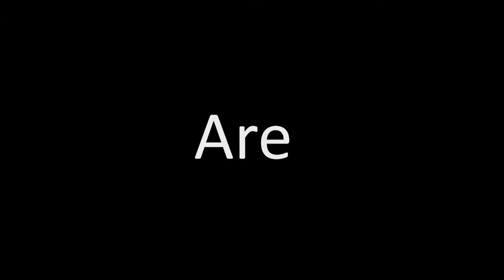Don't Look Down!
Abseiling event at Spinnaker Tower Portsmouth on 6th April 2015 in aid of Serbia's Forgotten
Paws